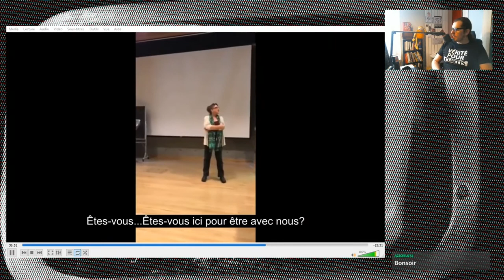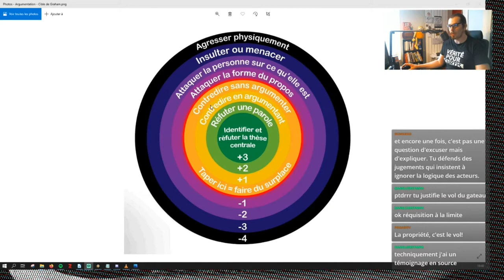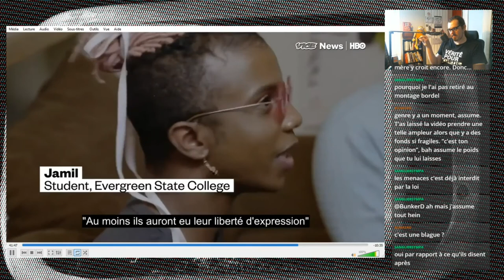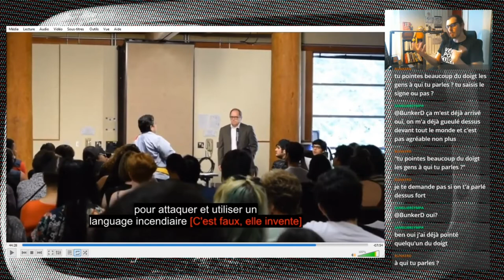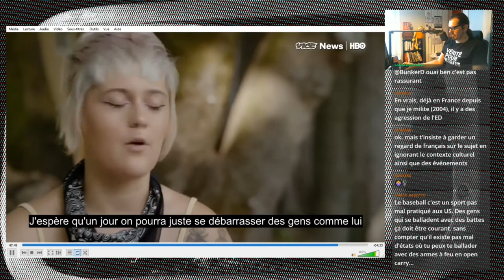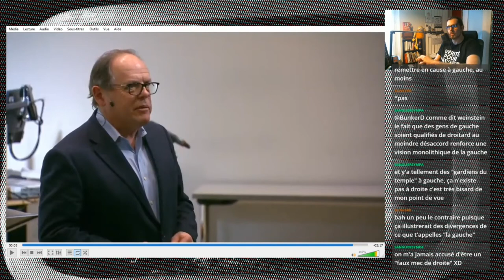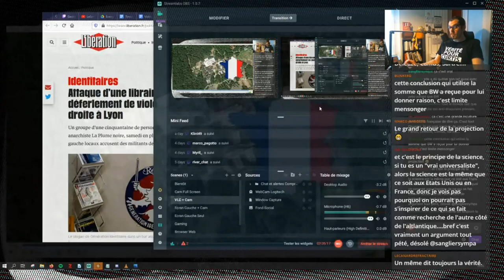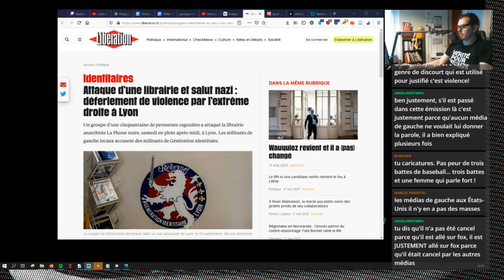On débunke "Evergreen et les dérives du progressisme" - Partie 5/5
Dernière partie du live react en regardant le documentaire de Sanglier Sympa "Evergreen et les dérives du progressismes".

(sources à suivre)

Enregistré le 11 Mai 2021 sur la chaîne Twitch Le Social Club animée par Niko_DdL tous les mardi de 18 à 20h